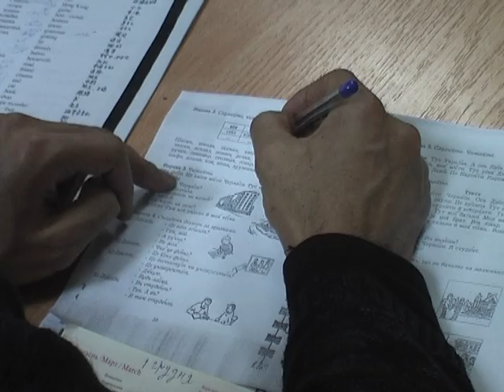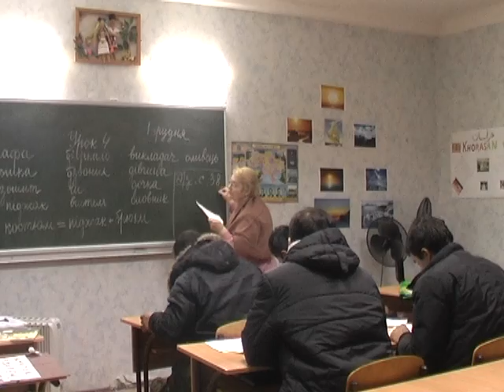Курси української для біженців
Автор: Євген Савватєєв, Могилянська школа журналістики